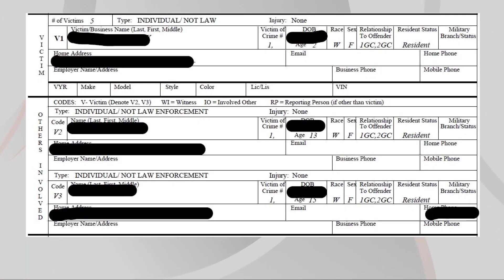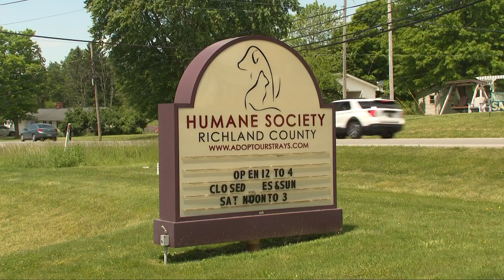2 arrested after 82 dogs found living in 'deplorable' conditions on Richland County property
Staff at the Humane Society in Mansfield were scrambling to assist 82 dogs Monday, after they helped rescue them from a property in Richland County over the weekend.

“It’s overwhelming. It’s definitely overwhelming,” said Linda Chambers, managing director of the Humane Society of Richland County.

Crates and barks are exactly what you would expect to see and hear at an animal shelter. Just not in the front lobby. But that is how it’s been at Chambers’ location since Saturday, when an unusual amount of barking led a Sheriff’s deputy to a home in Richland County.

“It was like divine intervention,” Chambers said.

The deputy called Chambers and asked for help from humane agents, who are sworn officers that investigate cases involving alleged animal abuse, neglect or abandonment.

Chambers said they found 13 dogs stacked in cages in a horse trailer that was “deplorable” inside with low air quality and “caked in dirt and waste." Other cages and dog runs on the property housed dozens more dogs. And they found up to 30 more inside the house.

She said the conditions were “unbelievable” and filthy. She said she’s seen rescues involving a large number of animals and bad conditions “but not to this extreme.”

“We just thought, we just need to get them out,” she said. “My main concern when we went over there was I did not want [the owner] in our way. You know, we needed to get the dogs out so I didn’t want any kind of interference with that.”

The Richland County Sheriff’s Office is investigating the situation. Two people, Michael Olar, 47, and Renee Booher, 43, were arrested on charges of endangering children and marijuana possession. Both pleaded not guilty to child endangering at their arraignment hearing on Tuesday.